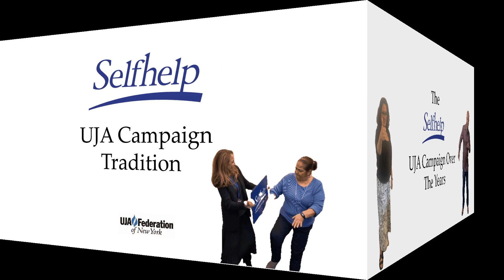UJA Tradition Video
This is a video featuring the Selfhelp UJA Fundraising Campaign over the years to kick-off the 2023 campaign.  The music is by Tito Nieves "I Like It Like That"